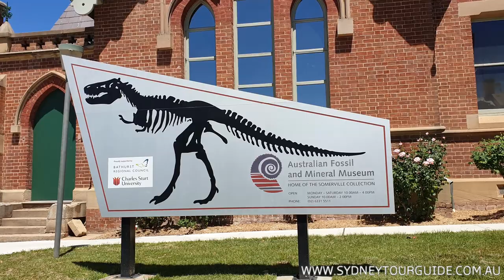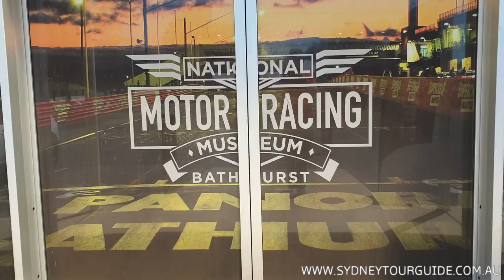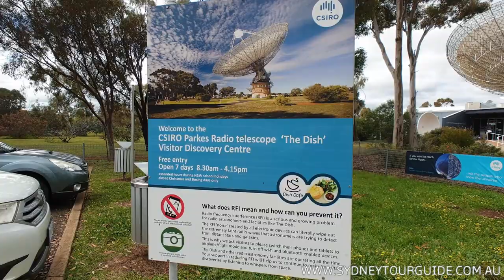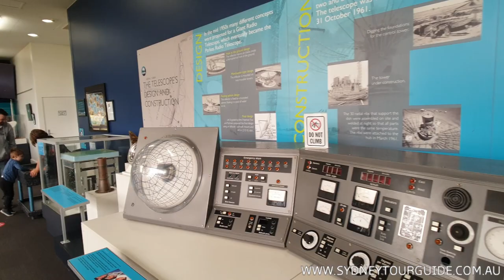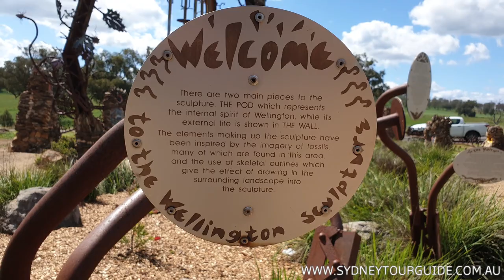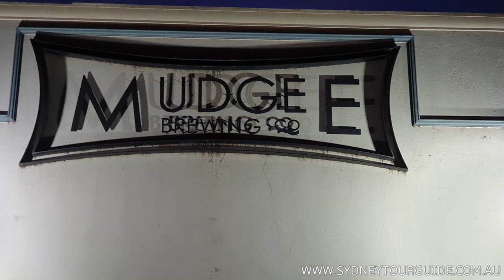Travelling to NSW Center and along East Coast with TENT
Enjoy Australian beauty and get informed about new places in NSW